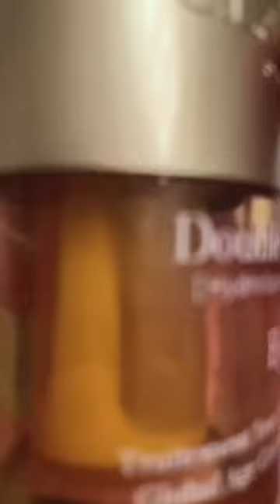Is this $95 eye serum worth it?20s Skincare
Would I repurchase this $95 Clarins Double Serum Eye? Watch to find out.

Music credit 🎶